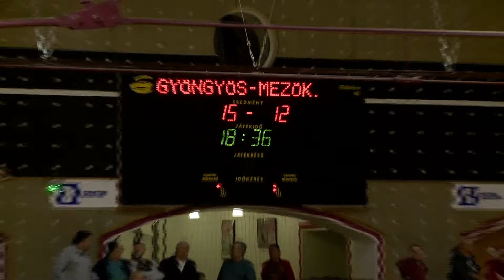Sport7 2019-01-23 1. rész